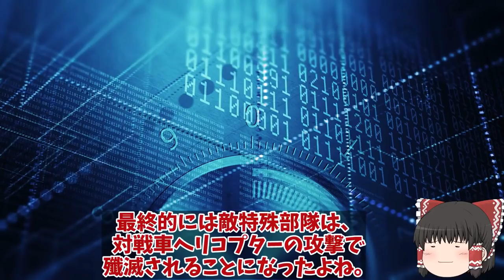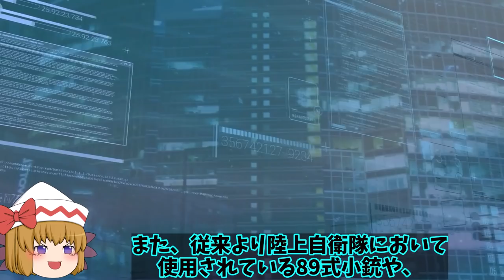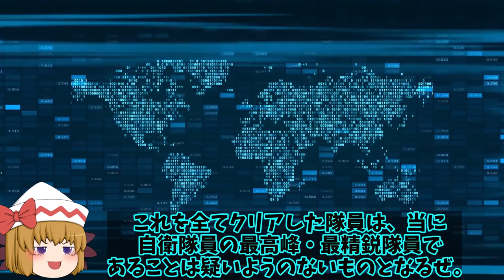陸自最強部隊の特殊作戦群化けの皮が！素性すら明かされない精鋭が集う陸自最強部隊のなかの最強？【ゆっくり解説・軍事News】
引用・転載「出典：海上自衛隊ホームページ」
引用・転載「出典：航空自衛隊ホームページ」
引用・転載「出典：陸上自衛隊ホームページ」